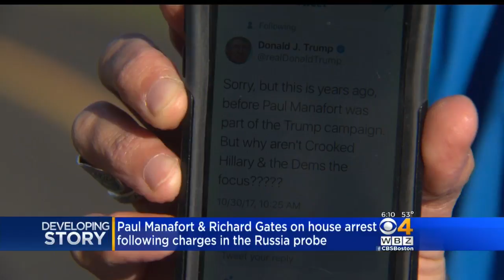Mass. Politicians Respond To Arrests In Russia Investigation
Massachusetts politicians respond to the first arrests in the Russia probe investigation giving support to Robert Muller. WBZ-TV's Christina Hager reports.